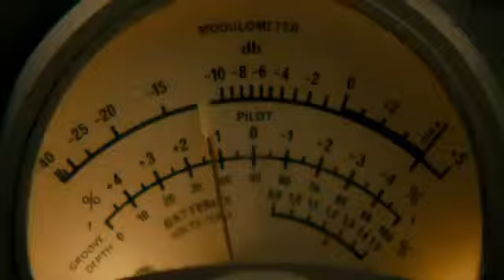Berberian Sound Studio Trailer 2 Toby Jones, Tonia Sotiropoulou, Cosimo Fusco) trailersvideos2013